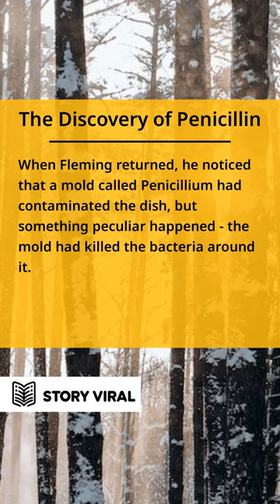The Discovery of Penicillin 4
Are you a passionate Charity event organizer looking to take your programs to the next level? Look no further! today and unlock a world of captivating and enthralling stories to mesmerize your audience. Get ready to bring the magic alive!